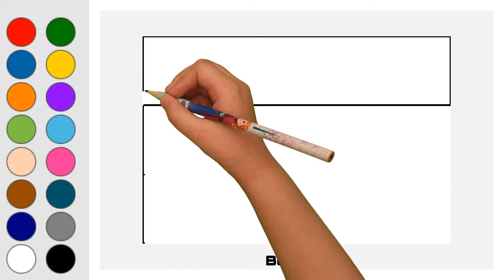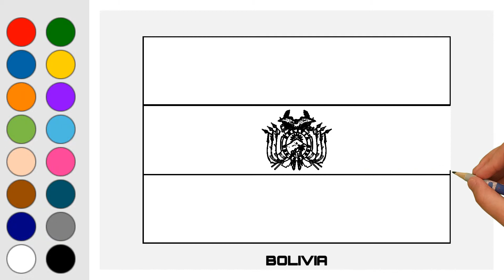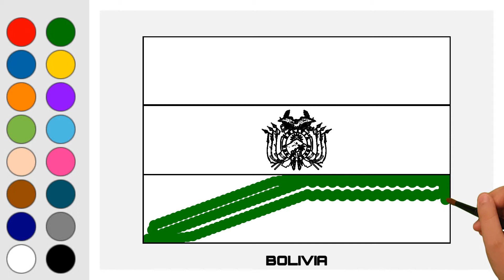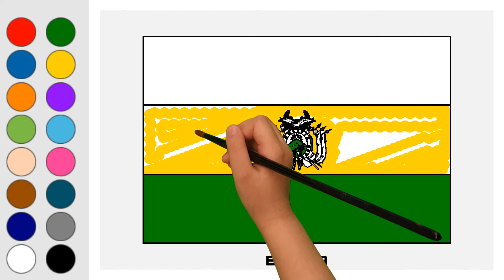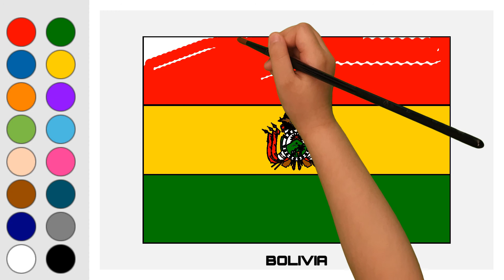Drawing National Flag of Bolivia